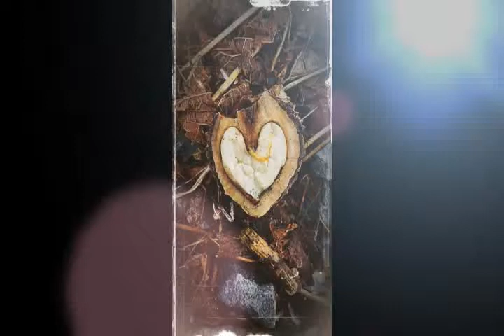natural environs 2018, part 1, ch 2